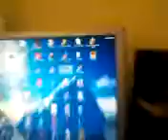Unboxing recenzja : Stare radio ze śmietnika. (działa) #4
Unboxing  Starego radia :) + taniec
Skoro jakiś debil znalazł w tym filmie ,,Naruszenie praw autorskich'' To niech się jebie.
Proszę. Pierdol się